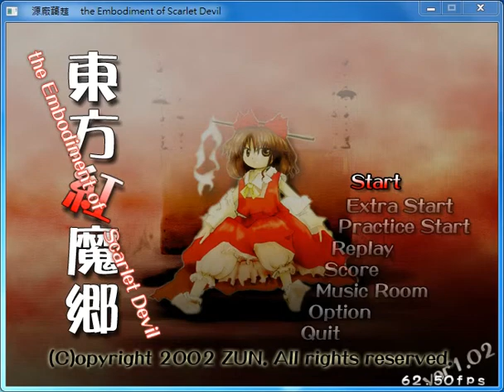東方紅魔鄉 EX 靈夢B通關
玩東方project以來的第一個EX難度通關,在後期彷彿清楚聽到自己的心臟在跳動,鍵盤玩的